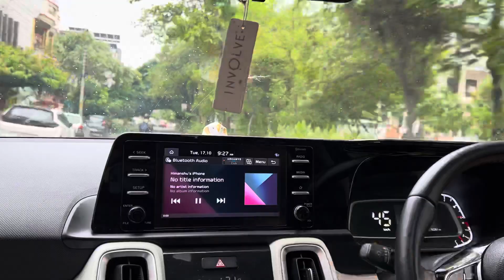Kia sonet Driving Status💥❤️|| Original Sound System